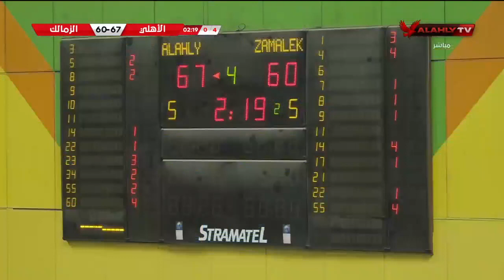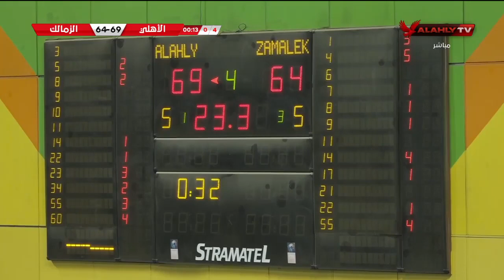شاهد - الربع الأخير من مباراة الأهلي والزمالك في بطولة دوري السوبر لكرة السلة رجال